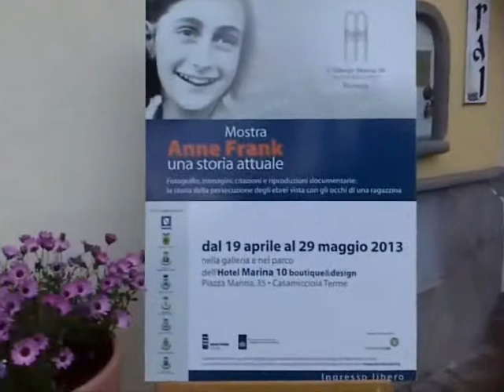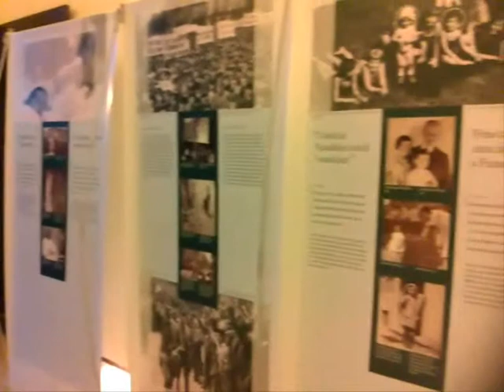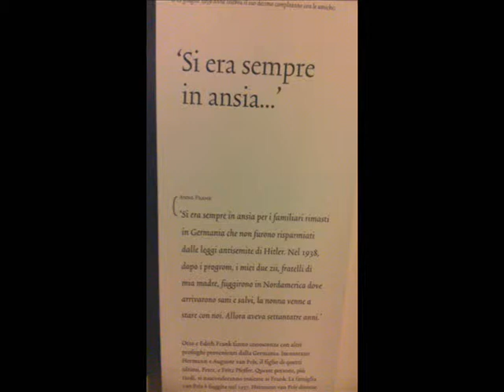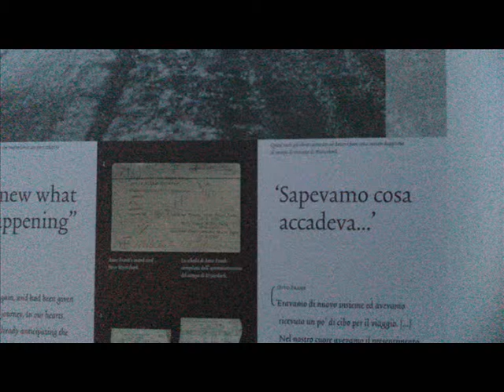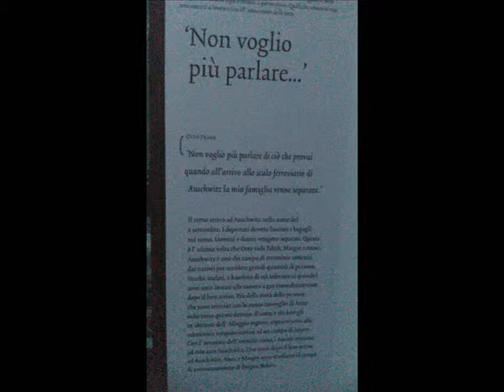Mostra dedicata ad Anna Frank-Casamicciola T. Hotel Marina 10